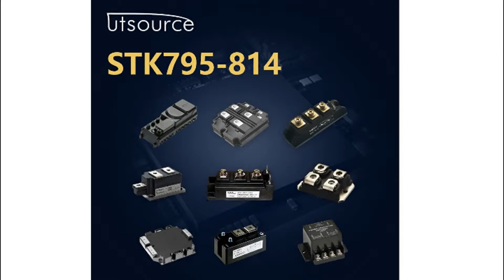STK795-814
Encapsulation:SIP-ZIP
Brand:Sanyo